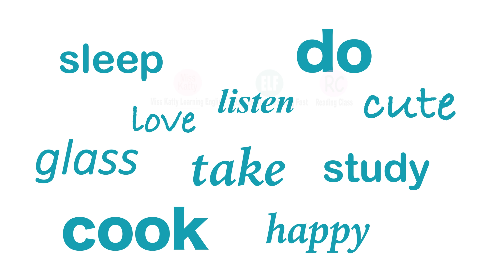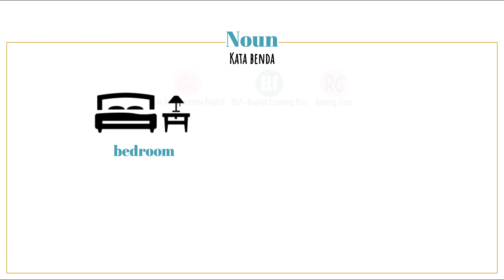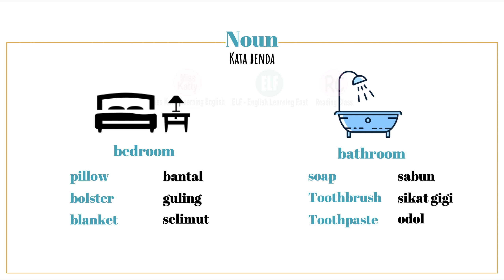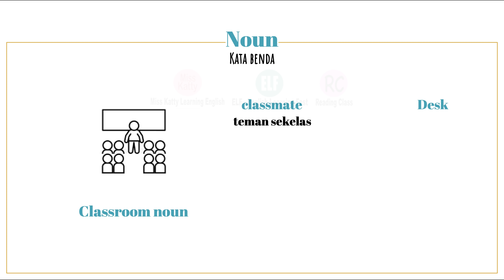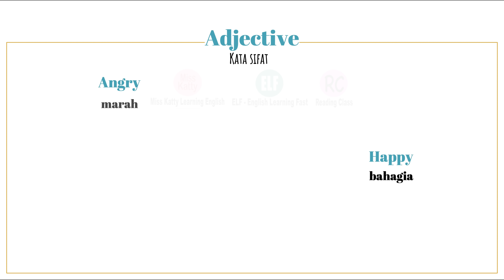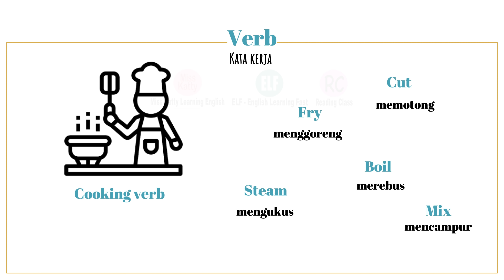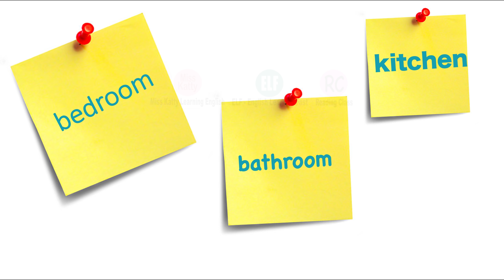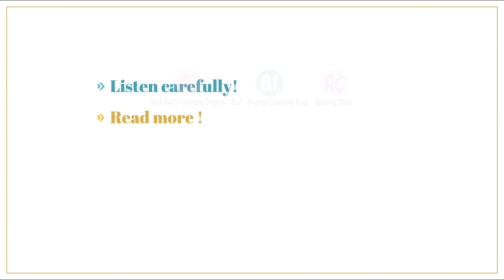CARA SUPER CEPAT HAFAL KOSA KATA INGGRIS